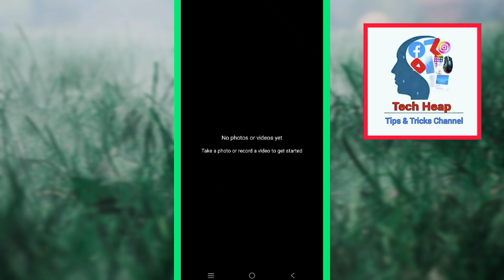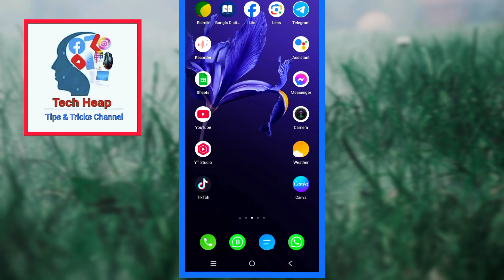No Video Yet Youtube Video Upload Problem Solved Bangla | No Videos Yet | সমস্যা সমাধান করুন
Today this video i am showing about youtube video upload error. Youtube video uploading problem no videos yet, record a video to get started. Problem solved bangla tutorial.